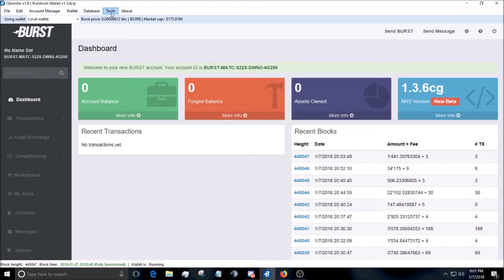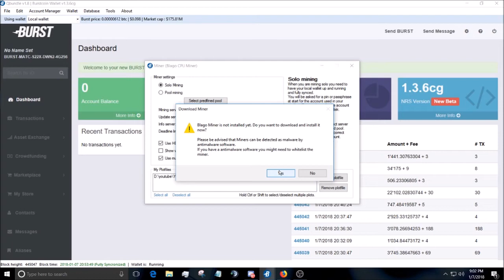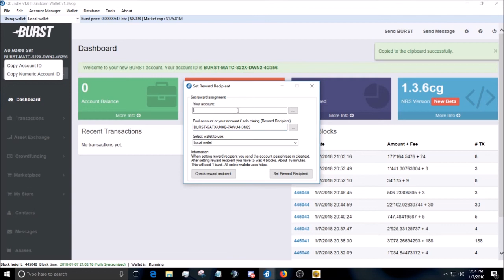How to mine Burstcoin with Qbundle (Blago's cpu miner)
I went over how to start mining with Blago's cpu miner that is included in Qbundle.

Share to forms and with friends.